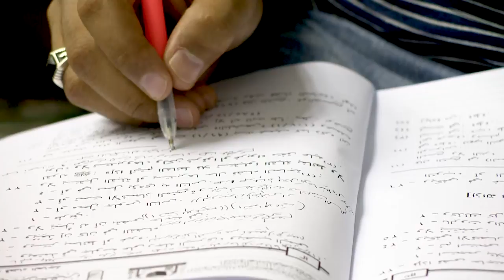02 (منهج السالكين - الطهارة 2-5) لفضيلة الشيخ أ.د.عبدالسلام الشويعر